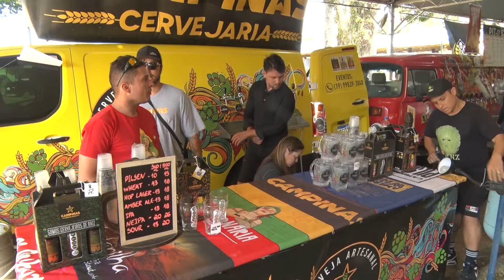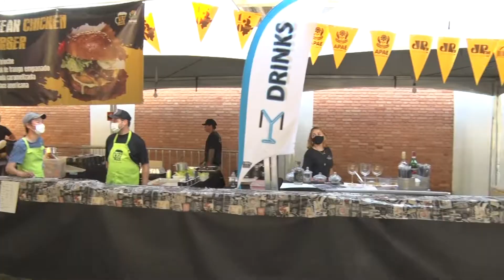VAI BEER 2022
Depois de 2 anos sem acontecer por causa da pandemia, neste final de semana, de 12 a 15 de maio, tem a 6ª edição do “Vai Beer” festival de cerveja artesanal de Poços de Caldas com renda para a Apae.